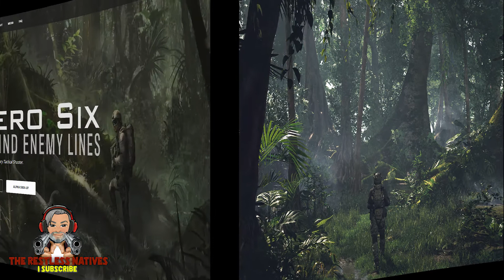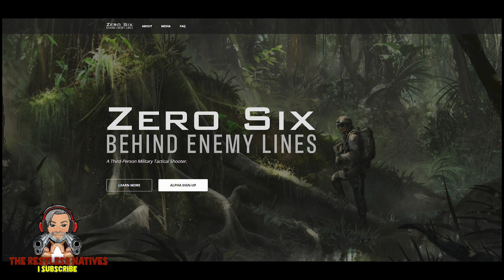Zero Six Behind Enemy Lines Console Release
As promised here is the first in the series of "Coming to the Console" a look at new and old games that are either on or are coming to the consoles.

First in the series is Zero Six Behind enemy Lines, a game I am really excited about and hope you will be too.

If you are interested here is my own social media links you may want to use.